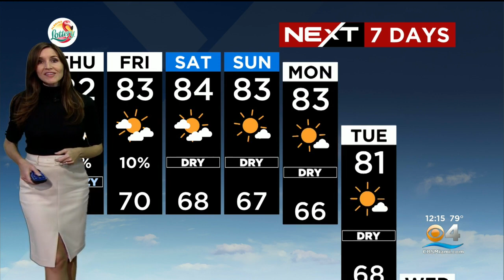NEXT Weather - Miami + South Florida Forecast - Thursday Afternoon 12/8/22